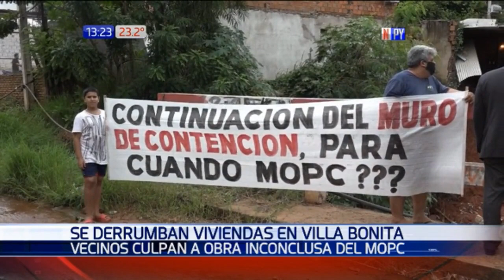Viviendas están al borde del colapso en Asunción y Central